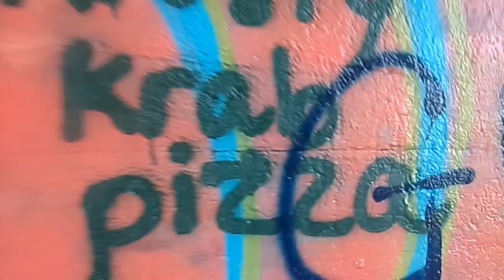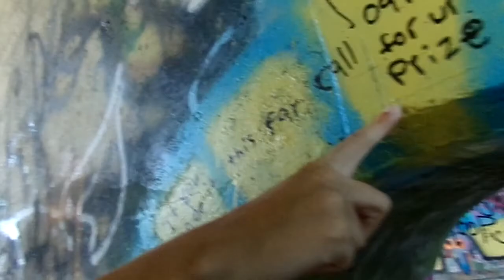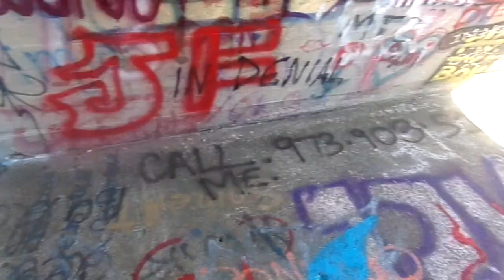Adventures at the Viaduct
Here's a little video of my friends and I going to the inside of a closed railroad bridge. Tons of people bring spray paint and tag everywhere possible, but we just decided to do some exploring.